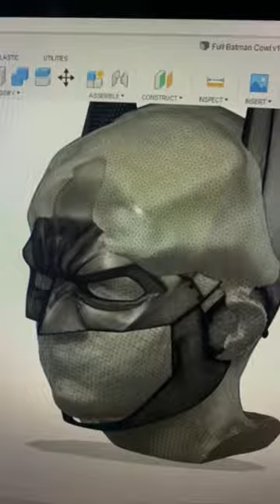The making of a 3D printed Batman cowl Ben Affleck Justice League concept design helmet 3D printing